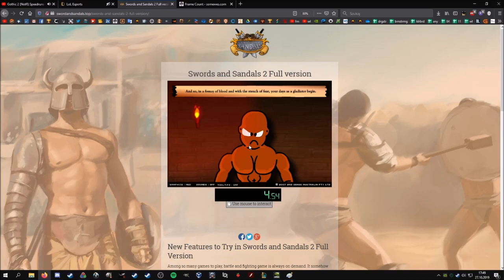6.35 swords and sandals ii cheat any%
clue next.